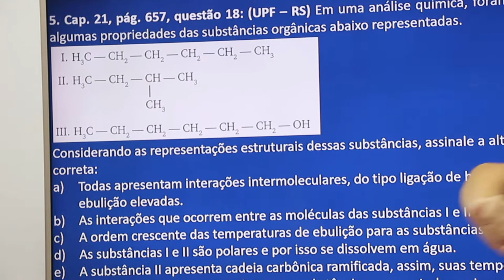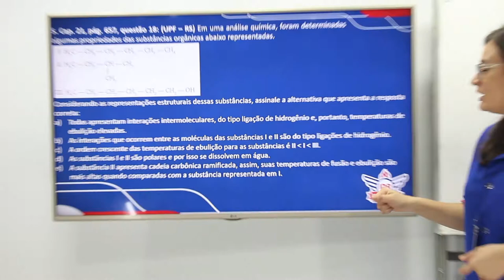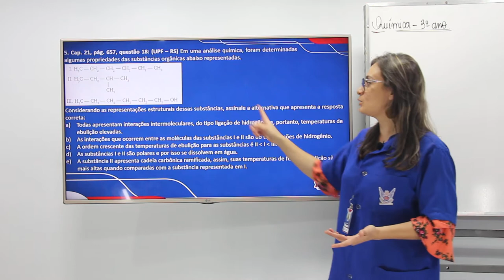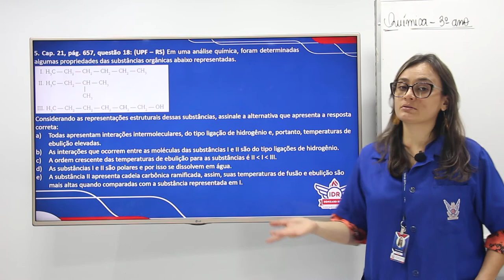WEB AULA 5 - QUÍMICA - 3ª SÉRIE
Cap. 21, pág. 657, questão 18